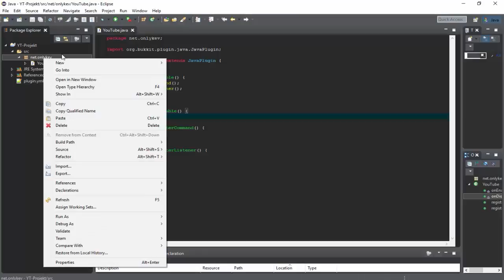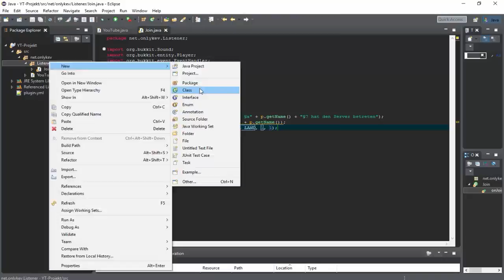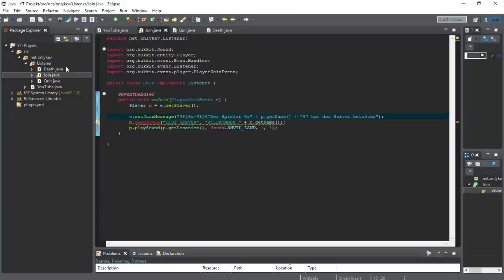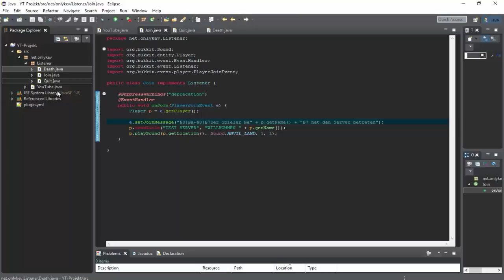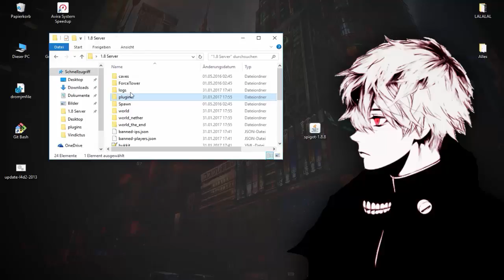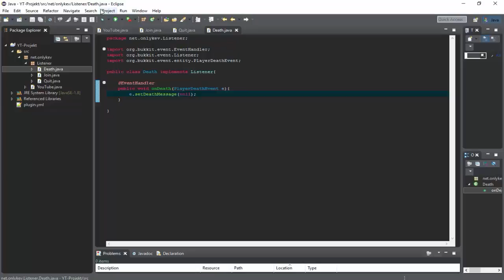Bukkit Plugin Programmieren #2 | LISTENER | ★OnlyKev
Bukkit Plugin Programmieren #2

Hier bin ich oft zu finden:
Mysterox.eu (TS)

Euch gefallen die Videos? dann vergesst nicht mich zu abonieren:
▼Nur für Euch!▼

Ich hoffe es hat euch gefallen, Vergesst nicht mich zu Abonieren!